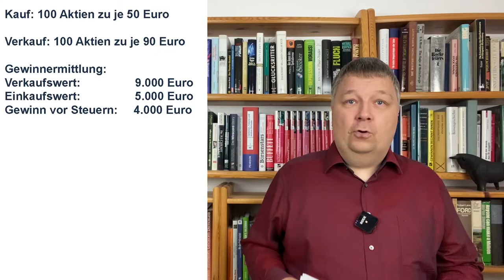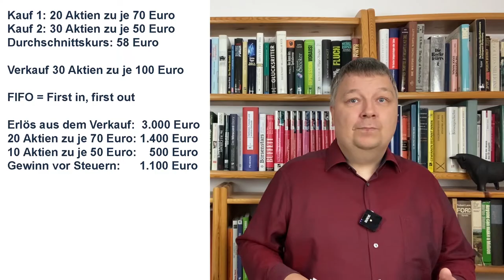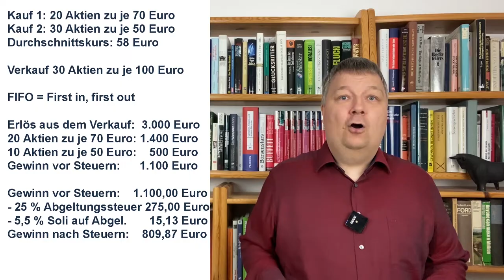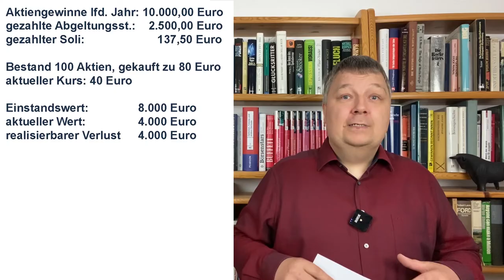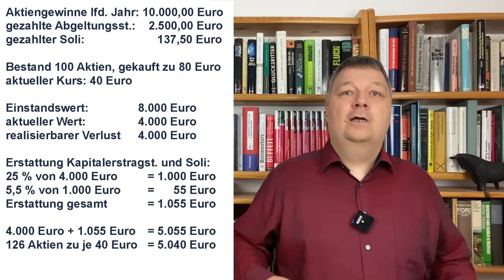Steuern auf Gewinne bei Aktien - Verluste in Aktien verwandeln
Zahlreiche Aktien sind in den vergangenen Wochen teils deutlich gefallen, andere gestiegen. Viele Anleger spielen mit den Gedanken Ihr Depot neu zu strukturieren. Sie fragen sich nun, welche steuerlichen Auswirkungen hat es, wenn sie Aktien verkaufen. Welche Steuern fallen an? Kann man Gewinne mit Aktien mit Verlusten verrechnen? Muss man dafür eine Steuererklärung abgeben? Ich erkläre die Grundlagen der Besteuerung von Gewinnen aus Aktienverkäufen und ich zeige Euch einen Weg, wie Ihr ohne weiteren Kapitaleinsatz die Anzahl Eurer Aktien erhöhen könnt!

Es findet keinerlei Anlage-, Rechts- oder Steuerberatung durch Finanzgeschichten.com, die HWPH AG oder Matthias Schmitt statt. Bei den Beiträgen handelt es sich um persönliche Erfahrungsberichte, Meinungen und Recherchen, die ausschließlich Informationszwecken dienen. Die Informationen stellen keine Aufforderung zum Kauf oder Verkauf irgendeines Wertpapieres dar. Der Kauf von Aktien ist mit hohen Risiken bis hin zum Totalverlust behaftet. Deine Investitionsentscheidungen darfst Du nur nach eigenen Recherchen und nicht basierend auf den Informationsangeboten von Finanzgeschichten.com treffen. Wir übernehmen keine Verantwortung für jegliche Konsequenzen und Verluste, die aus der Verwendung der Informationen entstehen.

Ich freue mich auf Eurer Feedback. Kommentiert die Videos und schickt mir Eure Finanzfragen an: . Die Fragen werde ich dann in den folgenden Videos sowie auf der Webseite und auch auf Instagram beantworten.

Timestamps:
00:00 Intro
01:24 Grundlagen
02:41 1. Fall: Kauf/Verkauf
05:06 Günstigerprüfung
05:46 2. Fall Staffelkäufe/Teilverkauf
07:42 Verlustvortrag und Verlustbescheinigung
09:33 3. Fall: Verlust in Aktien wandeln
12:33 Fallstricke